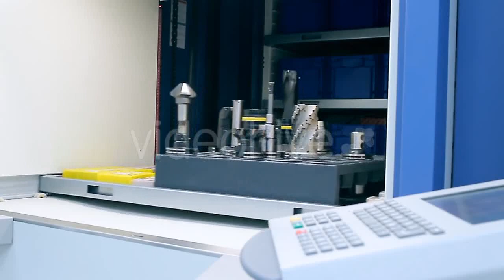Beautiful Woman in Red Winter - (holidays) | Stock Footage Mega Pack +40 items